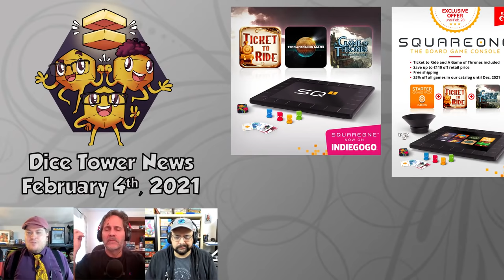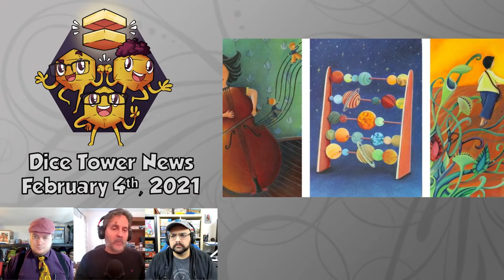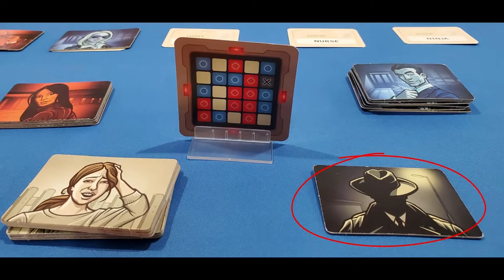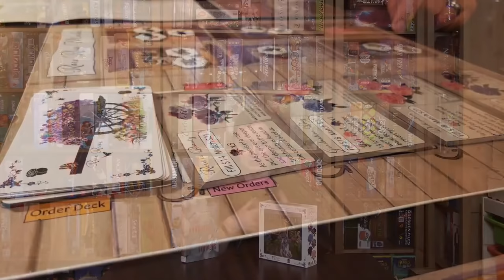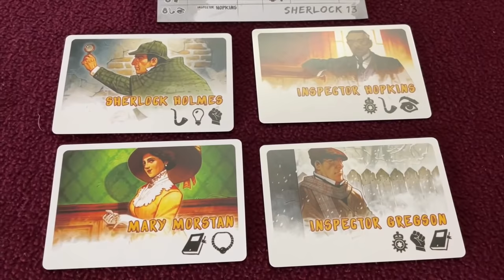Board Game Breakfast LIVE - Feb. 4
Join us for another roundup of gaming news and gaming joy!

Intro: 00:00
Ryan and Bethany: 02:06
News: 04:01
Alex Swire-Clark: 32:47
From the Page to the Table: 34:48
Grant's Game Recs: 36:52
Showdown: 38:33
Called to Cultivate: 1:03:11
Meeple University: 1:05:17
Closing Ceremonies: 1:07:00
Outro: 1:08:01